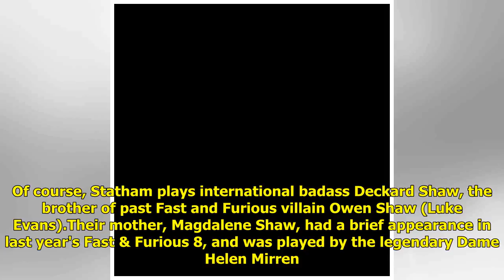The Crown's Vanessa Kirby revs up to join Dwayne Johnson in Fast and Furious spin-off Hobbs and Shaw